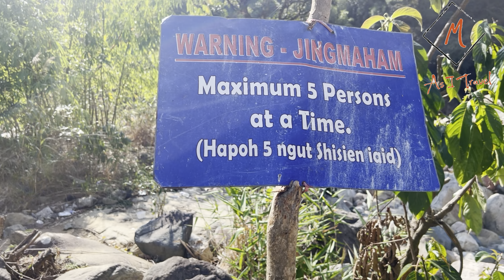Meghalaya Day3 | Bamboo Bridge trekking | Mawryngkhang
U Mawryngkhang is the King of Stones

Let’s begin with my all-time favorite phrase to start a story: once upon a time, there was a king! Umm, let’s put a twist: once upon a time, there was a stone! Just that, a handsome and powerful stone. Be honest – how many times have you heard a story of a handsome stone? Meghalayans have a penchant for folklore. Read on.

His name was U Mawryngkhang. In a war for supremacy, he defeated many competing stones in the region. When visiting a neighboring kingdom, he met and fell in love with a girl, another stone! Oh, but is it ever easy to find the love of you life and then live happily ever after?

So, when U Mawpator, the neighboring king, got wind of it, he waged a bloody fight. In that epic battle of stones, U Mawpator lost his life. U Mawryngkhang lost his left arm but won himself a beautiful bride.

Ever since, U Mawryngkhang is referred to, in the local folklore, as the King of Stones. He stands tall, as a big rock, but without one arm. In a happily ever after stance, his bride (a smaller rock) is always beside him. Whereas the decapitated head of the vanquished can be seen when you trek to the top of Mawryngkhang.

Who is the King of Stones in Meghalaya, northeast India?
The King of Stones is considered as a sacred venue by the local community. The adventure to get to the top is now popular as the Bamboo Trail of Meghalaya. Ready to hike?